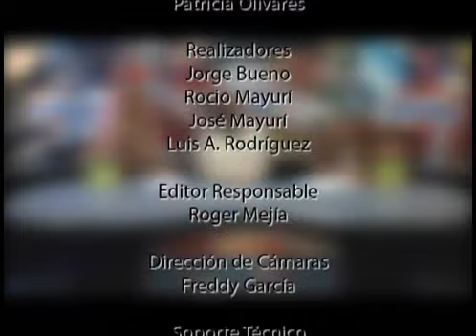Mundial Juvenil de Natación se inicia este martes en Lima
"Queremos seguir promocionando la natación a través de este mundial, y esperamos que la gente asista, es un espectáculo lindo, alienten a los chicos, además van a poder ver a los futuros campeones olímpicos", nos dice Patricia Benavides. "Es un deporte sano, de disciplina y hace muchos amigos", resalta Patricia cuando se refiere a la natación, "es un deporte que se puede practicar durante todo el año".

Ya lo sabe, las entradas ya están a la venta en Teleticket de Wong y Metro para poder ver este Mundial.